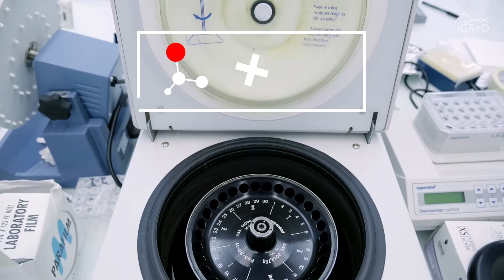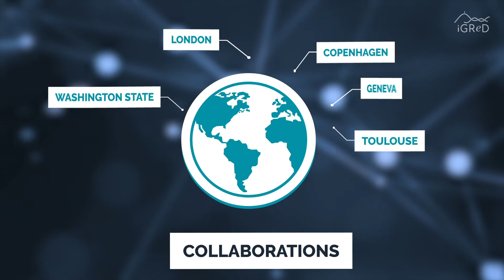iGReD lab - Team Environment, Metabolism, spermatogenesis, pathophysiology and inheritance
We are investigating the links between metabolic alterations, environmental exposures, male fertility disorders, testicular germ cell cancers and paternal transgenerational inheritance of diseases, with a focus on the niche biology of spermatogonial stem cells. This allows us to propose innovative strategies for the treatment of pathologies.

Nous étudions les liens entre les altérations métaboliques, les expositions environnementales, les troubles de la fertilité masculine, les cancers des cellules germinales testiculaires et l'héritage patenel  transgénérationnel des maladies, avec un accent sur la biologie de niche des cellules souches spermatogoniales. Cela nous permet de proposer des stratégies innovantes pour le traitement de pathologies.